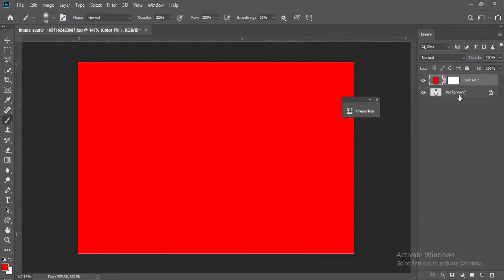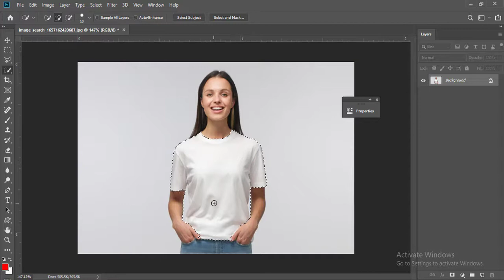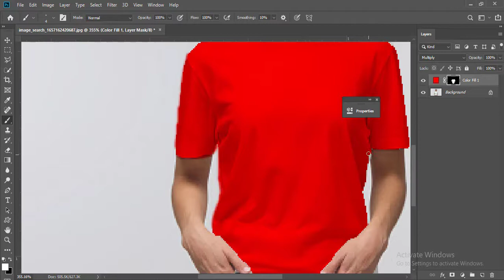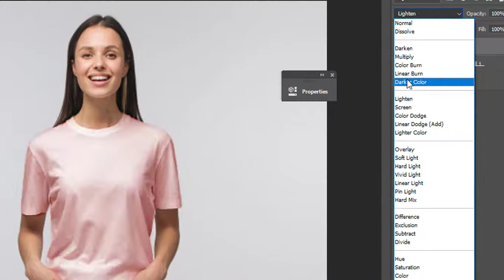How to Change White Color Clothes in Photoshop